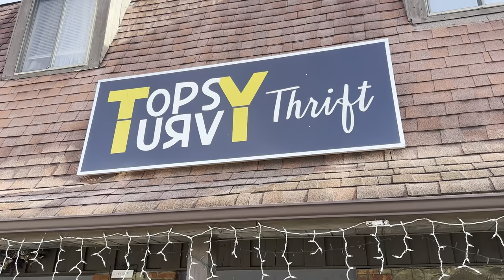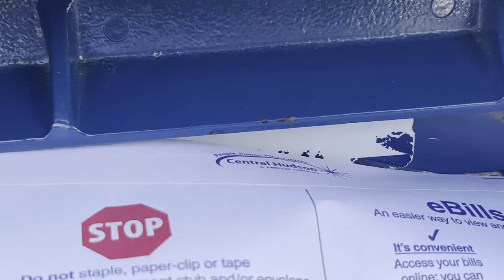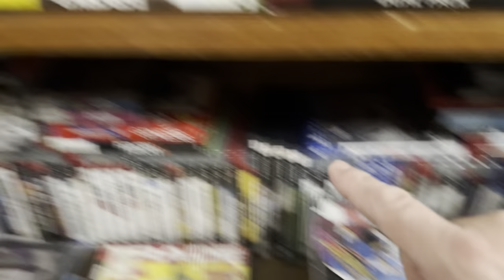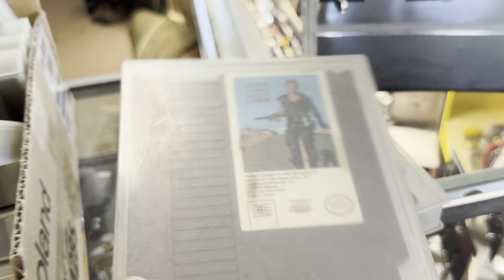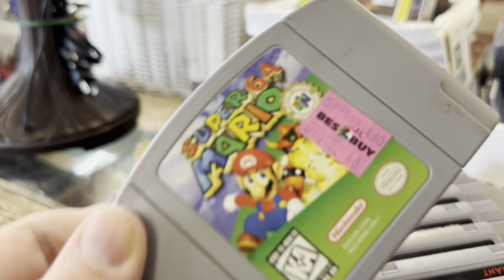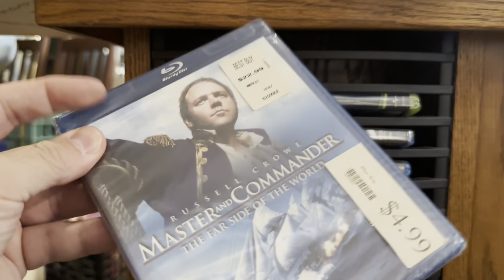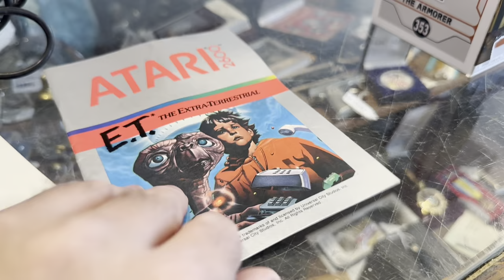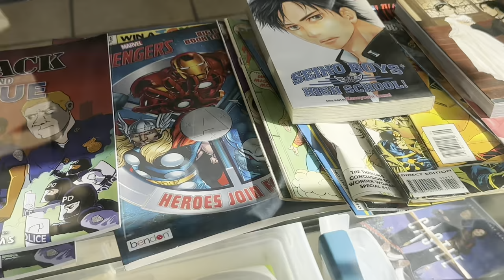Thrifting local stores for Media and Games